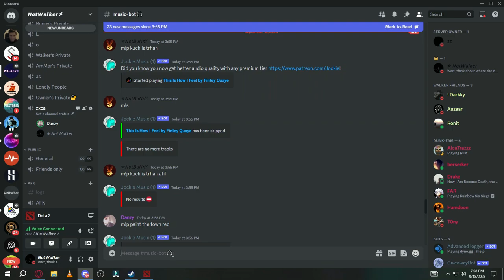POV: You mess with 20+ deep Europeans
Ok bro